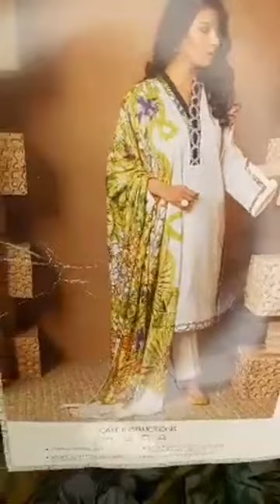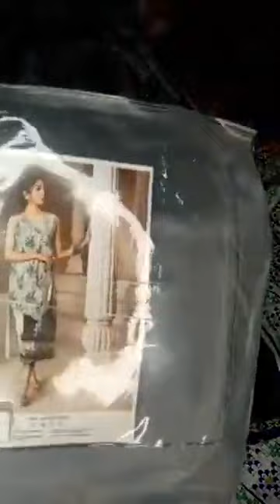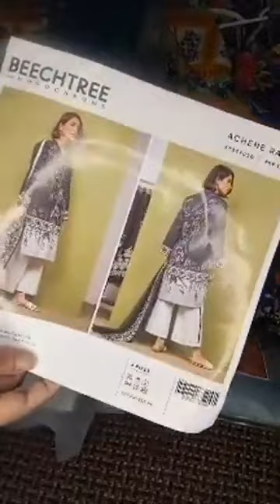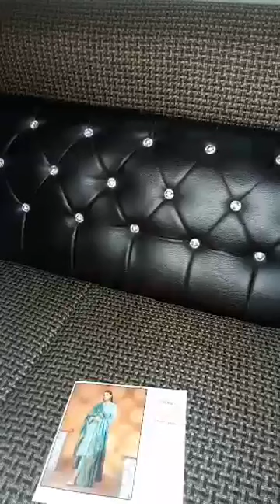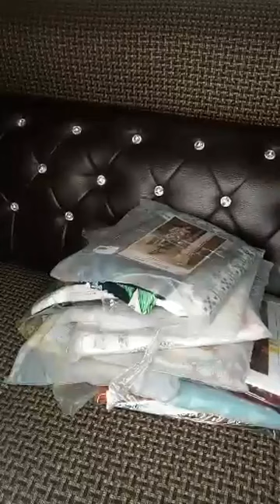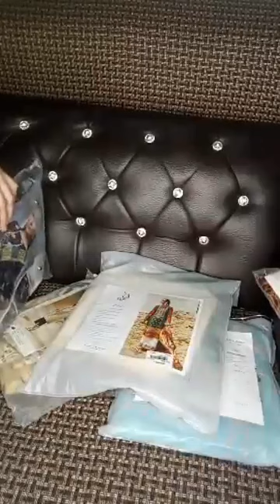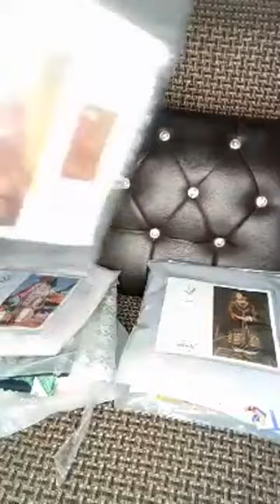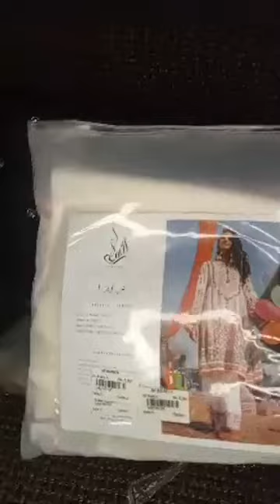Buy brand lawn suit in Wholesale price | Branded suit inLawn branded dress